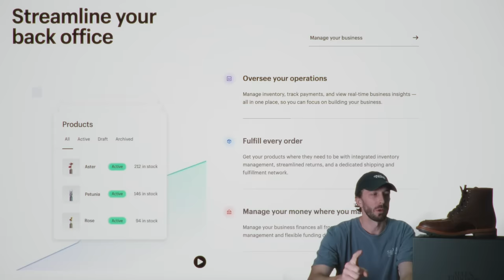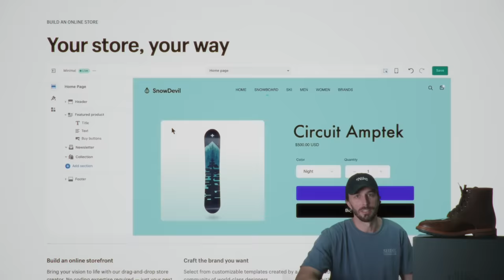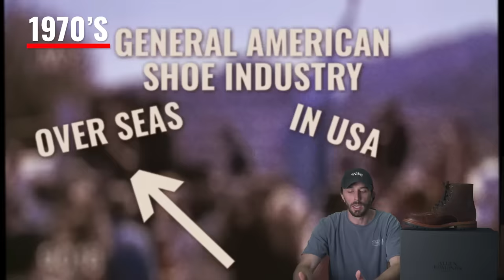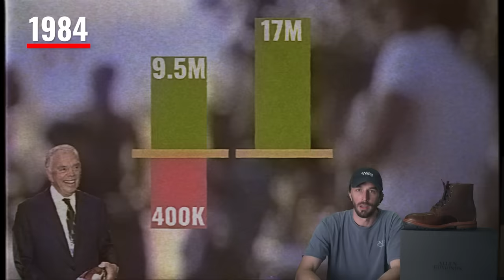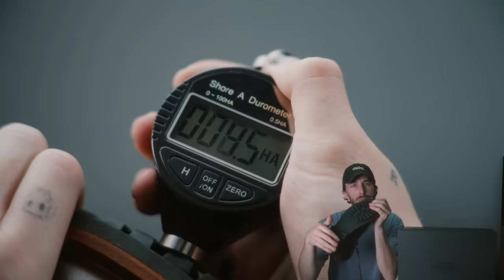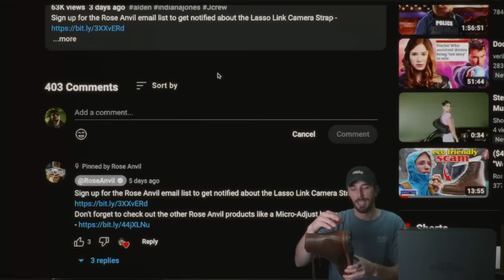($495) How after 101 yrs Allen Edmonds sold their soul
Don't forget to pick up some Rose Anvil leather goods, like a belt or wallet,

Timestamps
0:00 Intro
2:10 History
7:03 Boot Info
7:31 Leather
8:20 Inside
9:26 Other Components
10:52 Cut In Half
11:51 Reveal
12:24 Not. Great.
13:57 Questions
15:37 Moctober Rankings
15:58 Outro